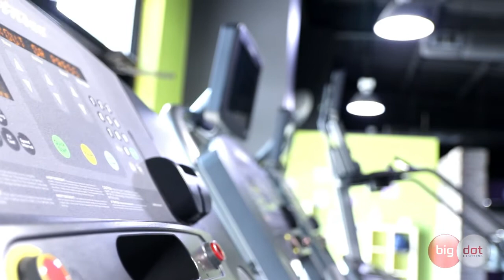Peter Stormare :: From Sweden to Hollywood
Peter Stormare is a Swedish-American actor, voice actor, musician, playwright, and theatre director.

He is known for his work as Gaear Grimsrud in Fargo (1996) and John Abruzzi on Prison Break (2005–2007). He also appeared in the films The Lost World: Jurassic Park (1997), Playing God (1997), The Big Lebowski (1998), Armageddon (1998), Dancer in the Dark (2000), Windtalkers (2002), Minority Report (2002), Bad Boys II (2003), Constantine (2005), and 22 Jump Street (2014), and the video games Destiny (2014), Until Dawn (2015), Destiny 2 (2017) and many others. Stormare is also a musician who records and performs with his band “Blonde From Fargo”.

Some Things That Came Up:

-Keeping occupied during lockdowns
-Thinking of those who came before us
-Starting in Sweden and getting to Hollywood
-Playing Satan while being a believer
-Some of the best actors are musicians
-Living as a minimalist
-Acting with subtext
-Theater of the mind
-Peter doesn't watch his own stuff
-Kevin James' new sketches